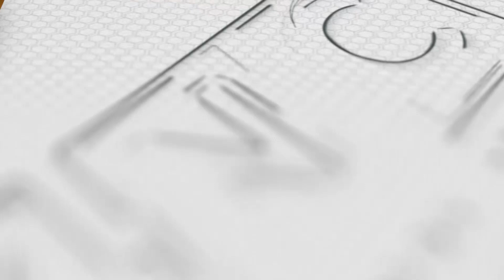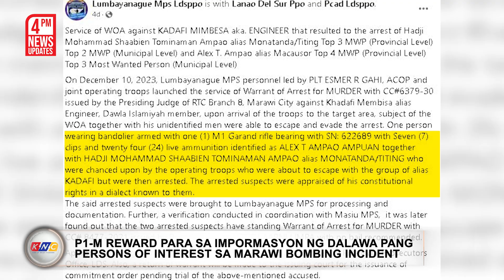P1-M pabuya para sa lokasyon ng 2 suspek sa Marawi bombing | Kidlat News Update (Dec. 15, 2023 4PM)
Narito na ang mga nangungunang balita ngayon:

• P1-M pabuya para sa impormasyon ng dalawa pang persons of interest sa Marawi bombing incident, inilatag na ng PNP;
• Sunog sa Bacoor, Cavite, apat na ang kumprimadong nasawi ayon sa punong barangay nito; Hindi bababa sa 100 pamilya, apektado ng sunog;
• Mga hakbang para sa malusog at ligtas na holiday season, ipinaalala ng Health Department.

Ngayon Na!